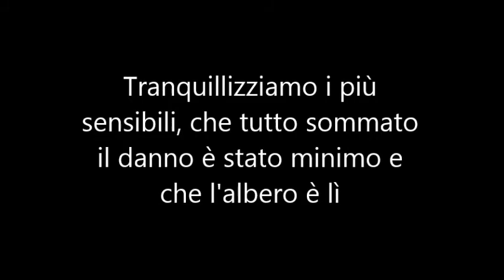Angelo VS Albero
il nostro Angelo il giorno del suo primo salto in mtb